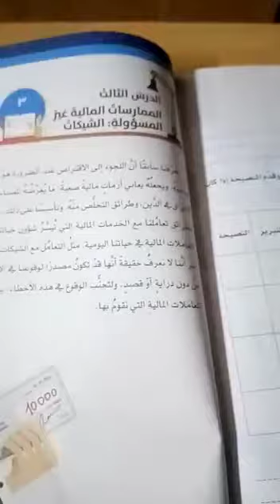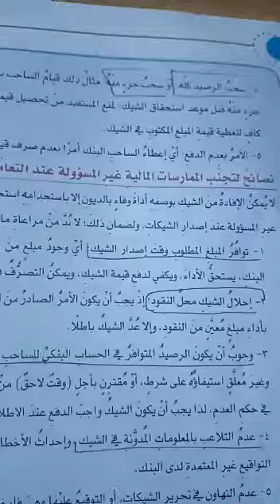ماليه عاشر الاربعاء ٨/٤/٢٠٢٠